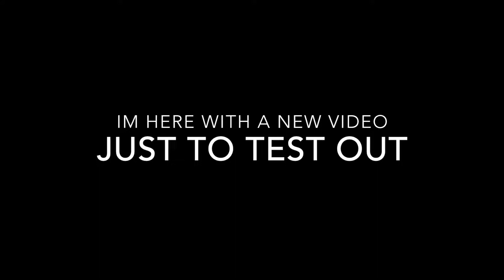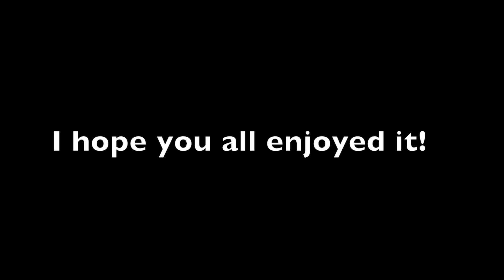Minecraft Edit - Learn to Fly (Battlecraft Server w/ Shaders)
This was inspired by an elytra, which caught my eye for the very first time in 1.10, even though it was released in 1.9. Yes, I tried doing something new. No green screen, just transitions between all segments. To make something like this, make sure your character is still.

► Server IP: bcpvp.mcpro.co

This is Piesrgr8, signing off!